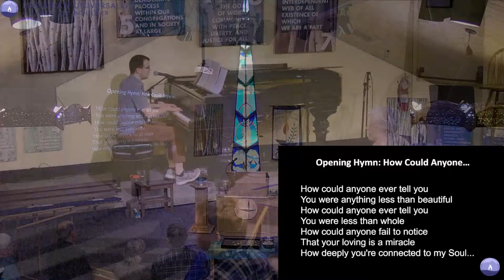Nurturing a Beautiful Soul - Sunday May 1, 2022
Thanks for joining us today! If you are new or newish to the Unitarian Universalist Church of Boulder, we ask that you please fill out our UUCB Visitor Form